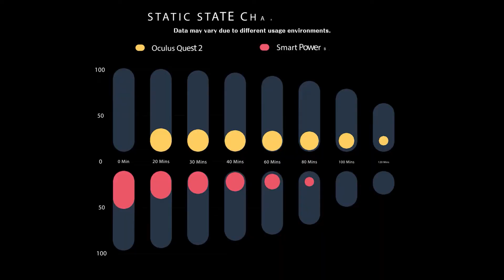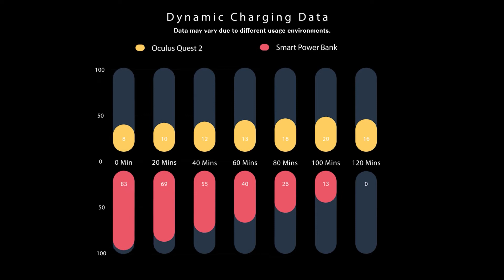WYWY.Wide Power Bank